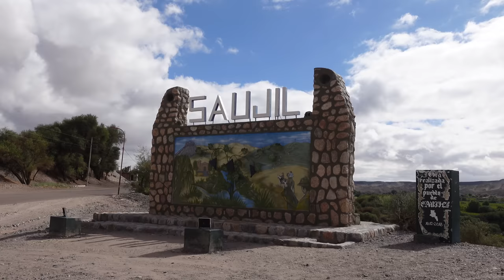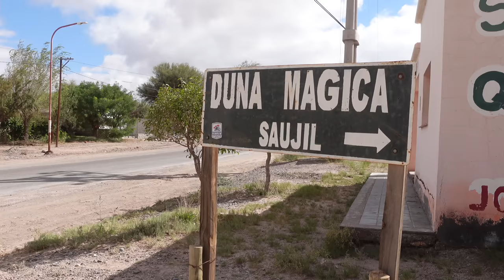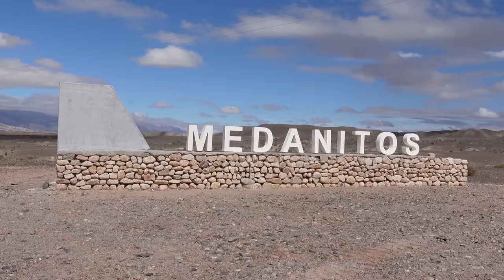El Sahara argentino: la maravilla de la que nadie habla | Desierto de Tatón, Catamarca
Matías Callone
Foto de Miniatura: Matías Callone

¿Están listos para conocer uno de los lugares más espectaculares y únicos de toda la Argentina? El Desierto de Tatón es esa maravilla natural de la que nadie habla y que te transporta directo a Marruecos sin salir de Argentina, pero que deslumbra a cualquier viajero curioso que se aventure por las rutas de la bella provincia de Catamarca. Un rincón aislado de nuestro país que automáticamente te transporta a Marruecos e ilumina los ojos y el corazón de quien se anime a visitarlo. Partiendo desde Fiambalá, pasando por el pequeño pueblo de Saujil, yendo al norte hacia Medanitos y llegando al alejado pueblo de Tatón, podemos encontrarnos con rutas y paisajes que están más allá de la imaginación. Justo antes de llegar a Tatón, a un costado del camino, se elevan las hermosas e infinitas dunas del desierto de Taton (también conocido como Dunas de Tatón) y les aseguro que no hay forma de describir las emociones que te atraviesan al estar ahí. Pero esta razón los invito a que mejor me acompañen a recorrer estos tres pueblos alejados y rodeados por asombrosas dunas en plena puna catamarqueña.